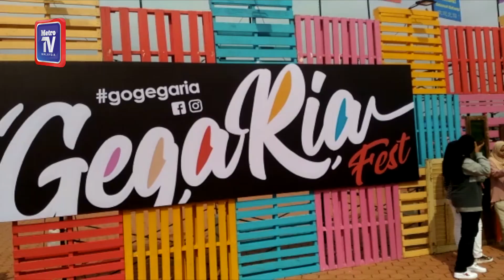Jom ke Festival GegaRia Seremban hari ini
Festival gaya hidup dan hiburan terunggul anjuran Media Prima Berhad (MPB) itu boleh dikongsi melalui hashtag gogegaria gegariafest festivalgegaria.